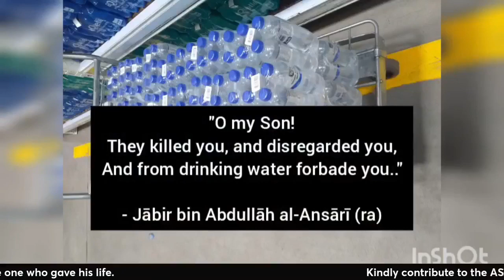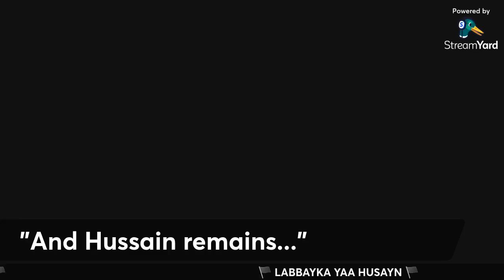AFTER THE MASSACRE III 1444/2022 - LECTURE 01: LOVE AND ITS MANIFESTATIONS pt. 1 (SeSotho)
Ntate Mohau Mokoatle o tla be a qala puo ya hahe ya matsatsi a mararo. O tla be a bua ka "Lerato le Mekgwa eo le Itlhahisang ka Teng."
Ntate Mohau Mokoatle will be commencing his three-part lecture series titled "Love and Its Manifestations."